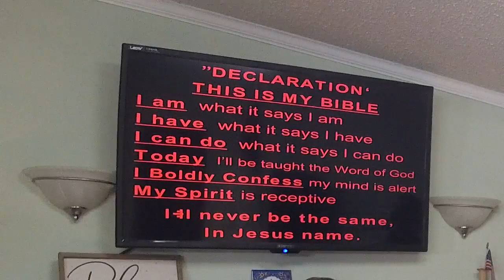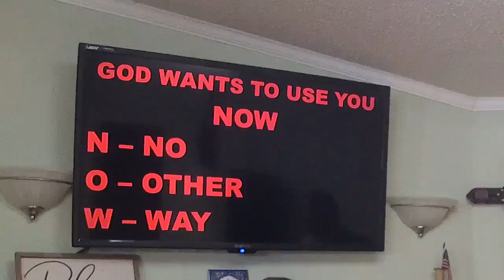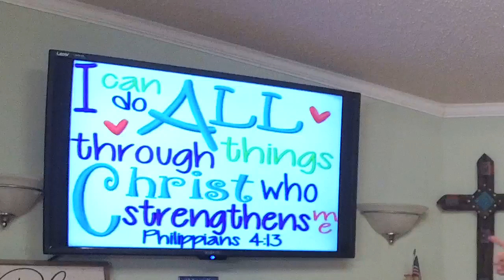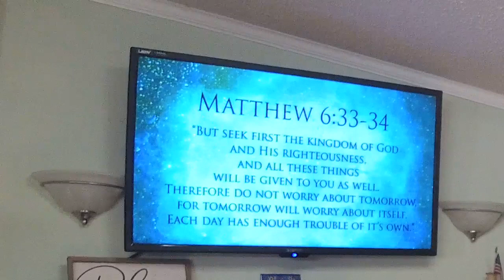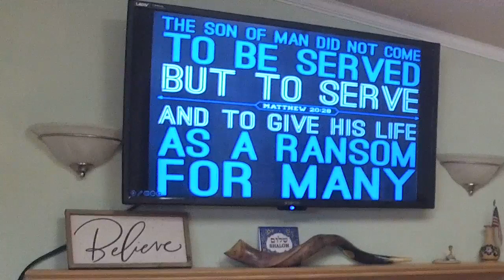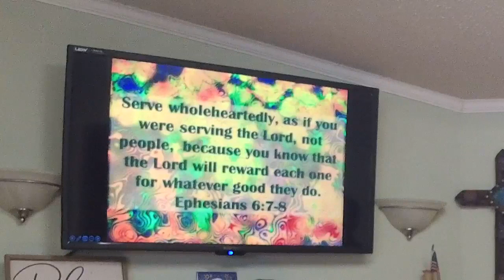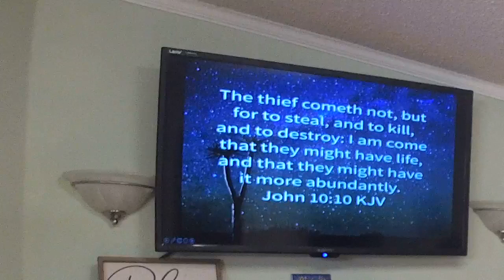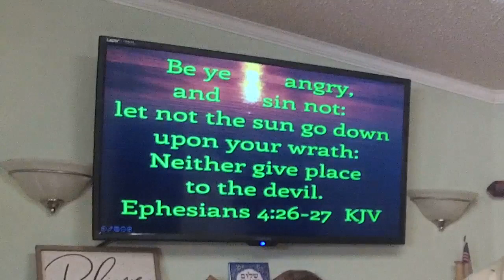God Wants To Use You Now 2 - Pastor José Cordero - April 14, 2024